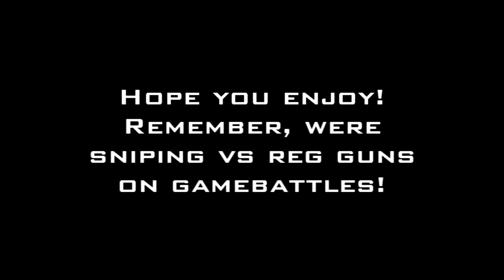Nadeshot and Predator Sniper GB Madness Part 2!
This is part of a match where Pred and I sniped versus reg gun competitive players.  Hope you guys enjoy!